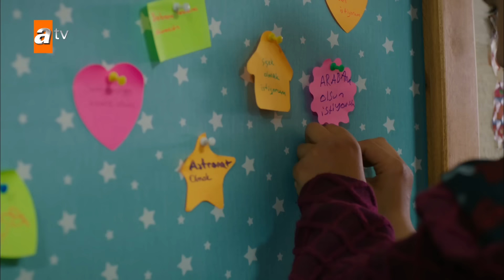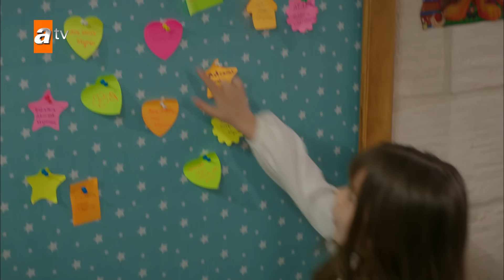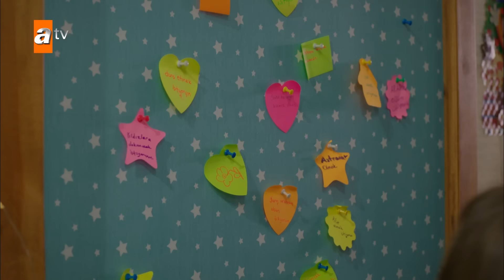Vakıfta kalpleri sızlatan kız çocuğu - Hercai 69. Bölüm